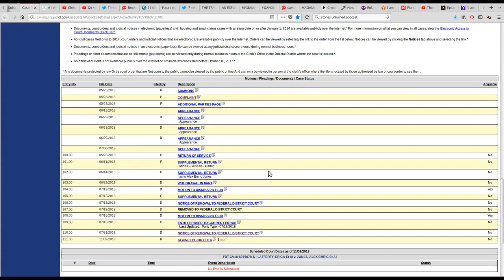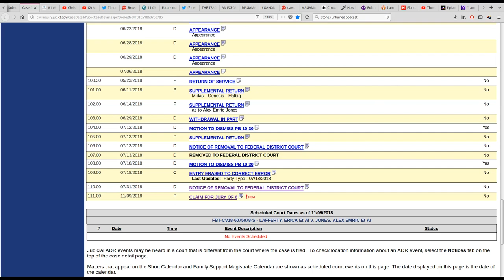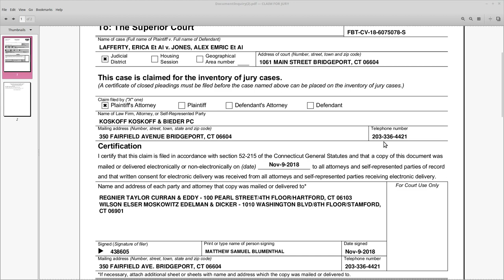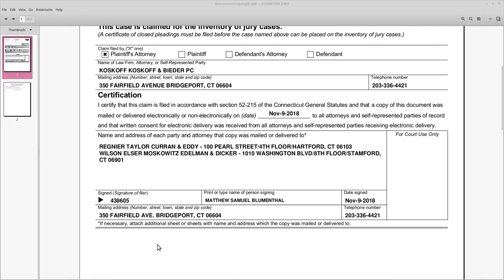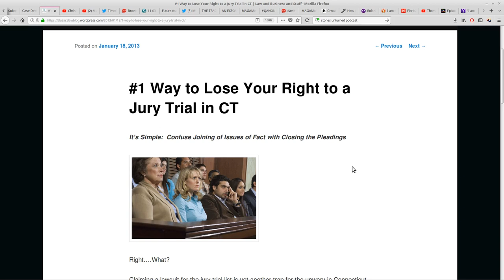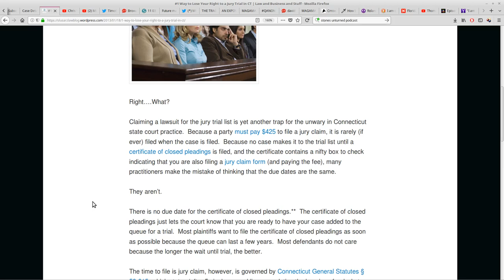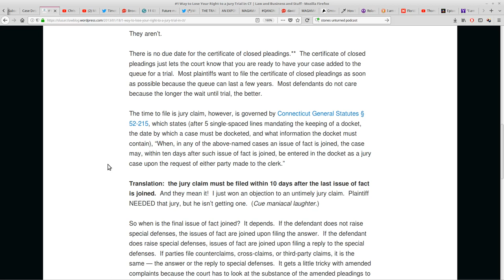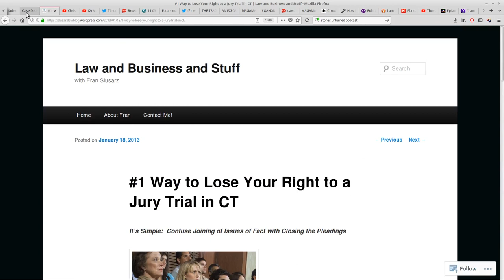Wolfgang Halbig: Sandy Hook Lawsuit: New Jury Paperwork filed in the Alex Jones, et al. lawsuit